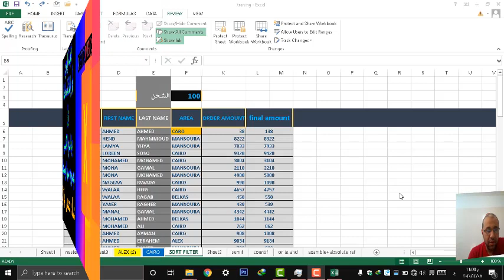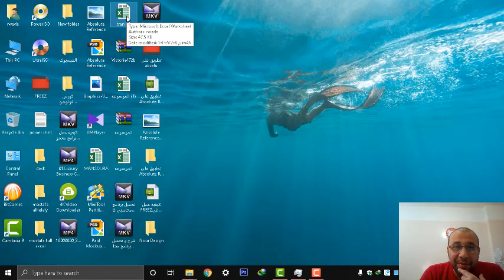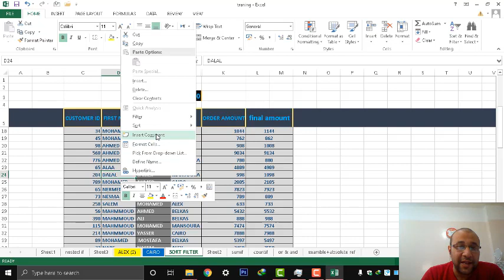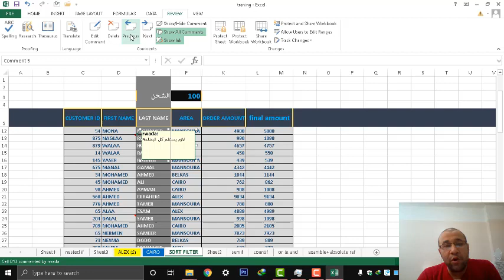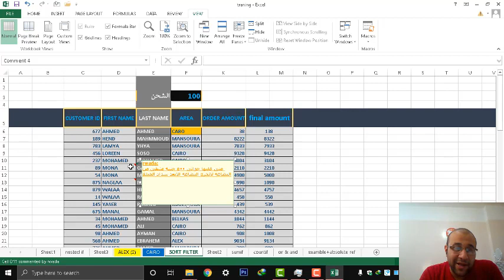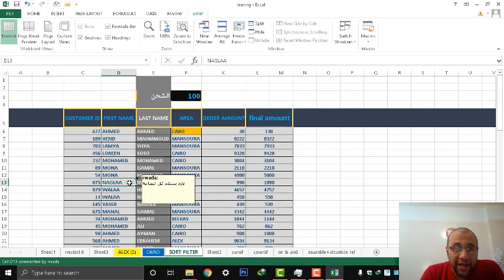13-كيفية إضافة أو إدراج ملحوظة داخل برنامج الأكسيبل INSERT COMMENTS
13-كيفية إضافة أو إدراج ملحوظة داخل برنامج الأكسيبل INSERT COMMENTS